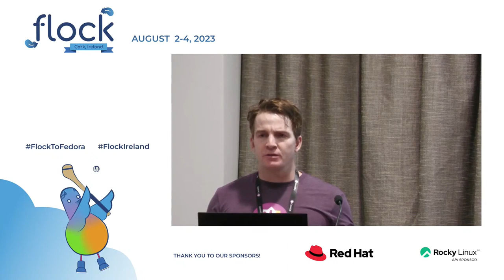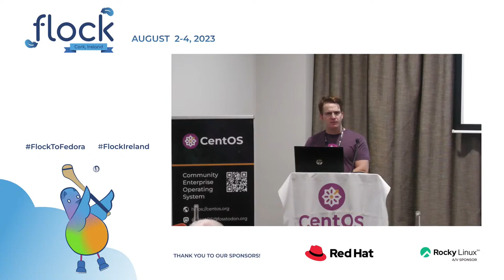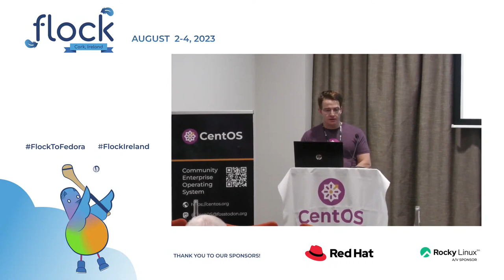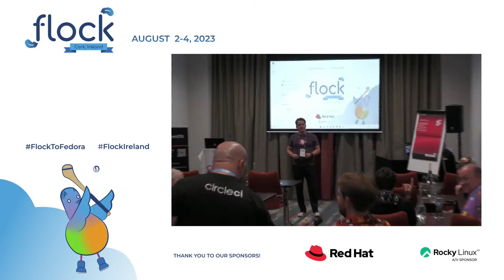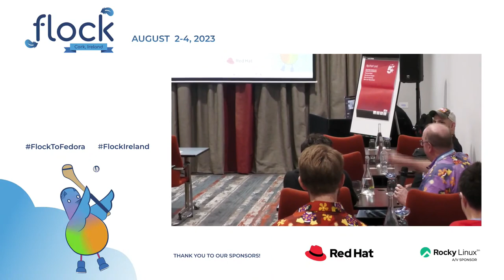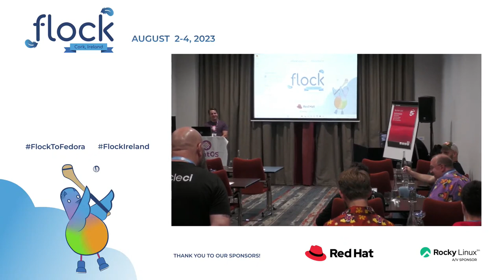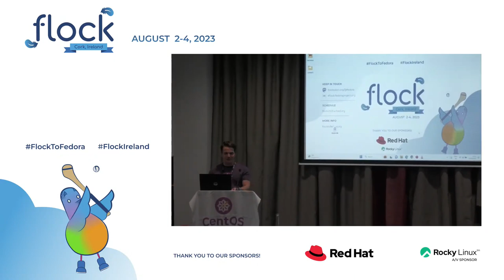Welcome to CentOS Connect 2023!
The opening remarks for CentOS Connect, the neighbour event happening within Flock 2023 for the folks at the CentOS team!

🥸 Speaker: Shaun McCance